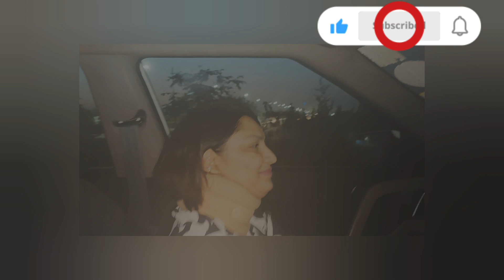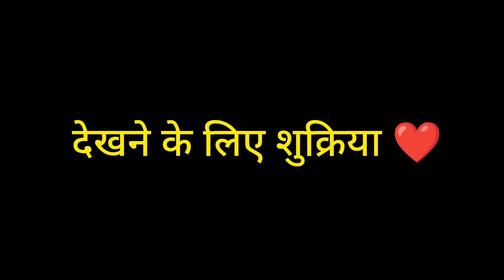meesho did fraud🥺meesho haul| meesho tshirt| jyoti khari vlogs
मैंने meesho वालों को बनाया बेवकूफ😅

t-shirt in cheap price ₹200|best tshirt|mesho jyotikharivlogs#dailyvlog

4 sal bad mere NGO ke bacche mile|Jyotikharivlogs

daily vlogs
prerna's vlogs
monika khari vlogs
bhati vlogs
Carry minati
Amit bhadana
jyoti khari vlogs
how to make video on YouTube
how to add thumbnail
how to use tags
Punjabi songs
old songs
love songs
pathan movie
sharukh khan
salman khan
disabled
physically challenged
handicapped
Nagar VLOG
gujjar vlogs